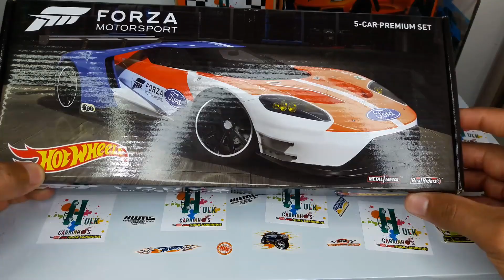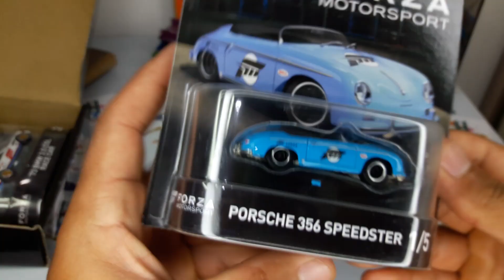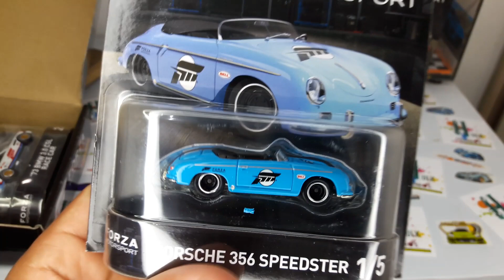MEU SET DE HOT WHEELS FAVORITO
FALA GALERA , NESSE VIDEO EU TRAGO PRA VOCES UM DOS SETS DA MINHA COLEÇÃO , MAS ESSE É O QUE EU MAIS GOSTO ALEM DE SER LINDA TODAS AS MINIS , FOI UM PRESENTE DO MEU AMIGO MURILO (MGMINIS)